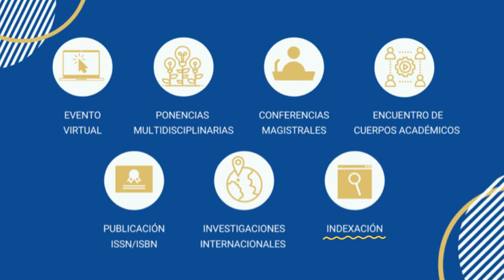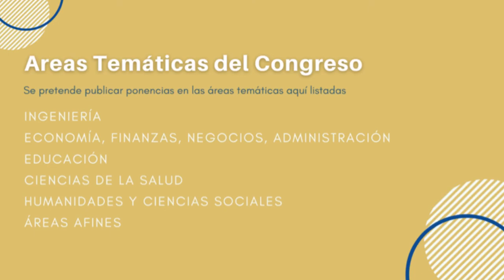Congreso AJ Tabasco 2020: Invitación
Congreso Academia Journals Tabasco 2020
Evento Virtual Online: Septiembre 23-25

01:01 ¿De qué se trata el congreso?
01:25 Cartel Promocional
02:02 Actividades y Eventos
02:26 Conferencias Magistrales

El Congreso Internacional de Investigación de Academia Journals Tabasco 2020 tiene como misión ofrecer un espacio multidisciplinario de expresión de los resultados de trabajos de investigación y de experiencias educativas y profesionales exitosas de aquellos individuos que han incursionado en un campo del conocimiento científico, económico, social, legal, pedagógico, artístico o humanístico y que desean divulgarlos a través de una publicación reconocida internacionalmente.